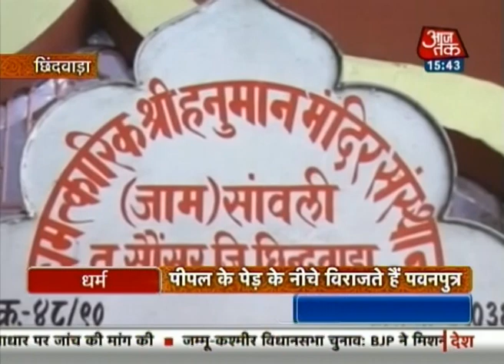Dharm: Statue of Hanuman at Jakhoo Temple, Shimla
A religious program that discusses various mythological and religious topics in detail.